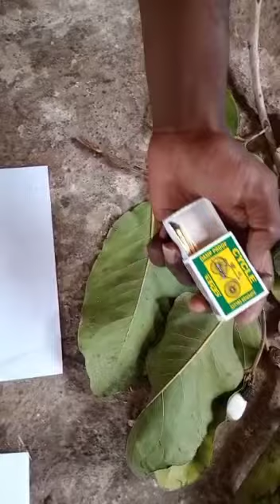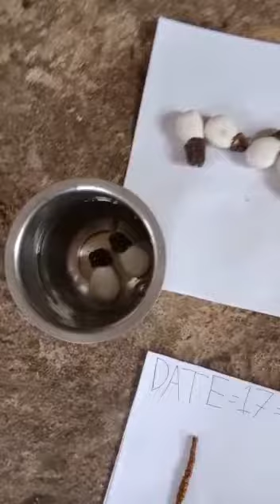Original Available Test